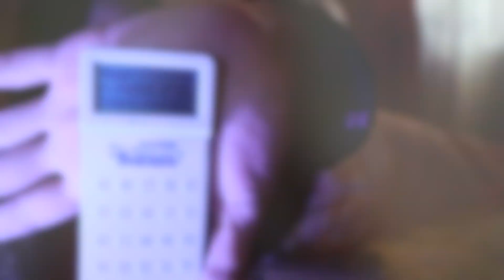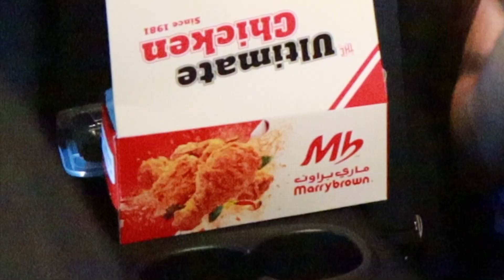A Day in My Life with Corona 2020